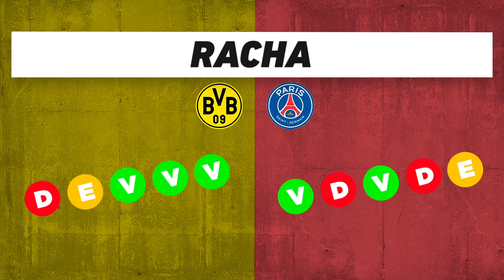Borussia Dortmund vs PSG, frente a frente: Champions League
Duelo de la Jornada 6 de la fase de grupos